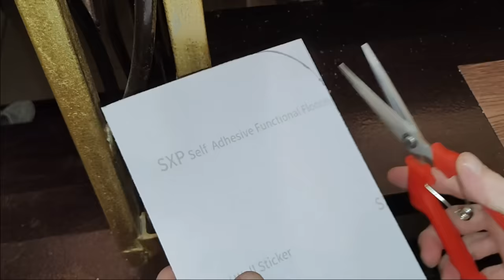Chinese never cease to amaze! A great idea for a house and cottage